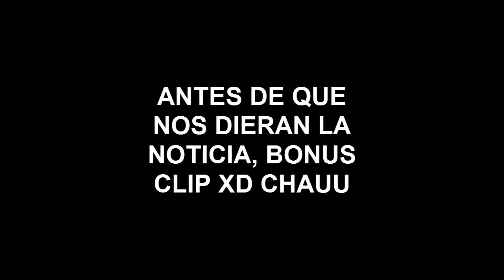Servidor Técnico KirysTech SMP - Final de kirys ;( Gracias a todos.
►►► ¡¡¡ABREME!!! ◄◄◄

Por skype: Elfrancapox
O por facebook: Elfran capox

En este momento survival 1.7
Tutorial Redstone
Minecraft Tutorial

Minplay ip: mc.minplay.net [PREMIUM]
Hypixel ip: mc.hypixel.net [PREMIUM]
CubeCraft ip: play.cubecraftgames.net [PREMIUM]
MineLC ip: MineLC.servegame.com [NO PREMIUM]
Disfruten el video
Chauu...